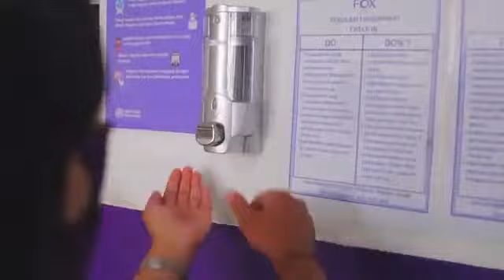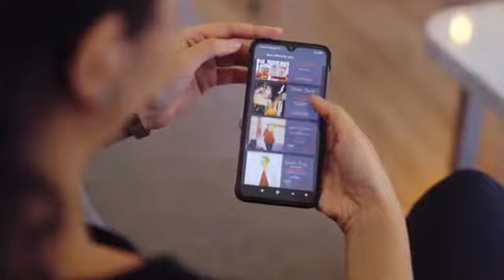TAUZIA - ASCOTT CARES - We Welcome You Back!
As The Ascott Limited and TAUZIA Hotels welcome you back to our properties, we are committed to providing enhanced hygiene and safety standards for our guests, staff and partners.

Introducing Ascott Cares – our 9 commitments to maintaining high levels of hygiene and cleanliness standards as well as safe distancing to give you greater peace of mind when staying with us securely, and as worry-free as possible. See you and have a safe holiday!